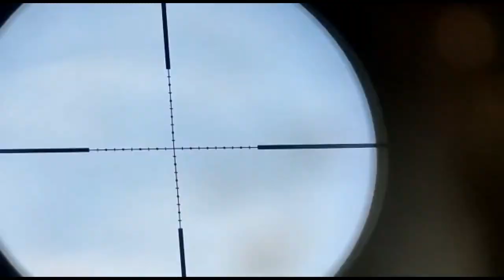NEW!!! RIVIEW PRODUK TERBARU SPESIAL HARI RAYA, SENAPAN MARAUDER MALABAR TERBARU 2023 | FREE ONGKIR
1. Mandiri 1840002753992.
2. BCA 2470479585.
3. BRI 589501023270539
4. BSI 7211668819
Semua atas nama ABDULLAH